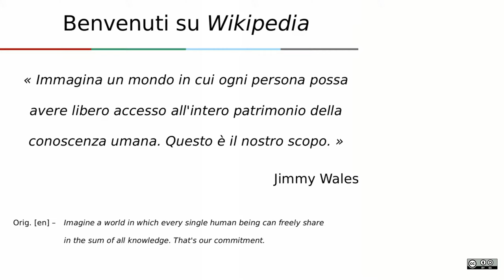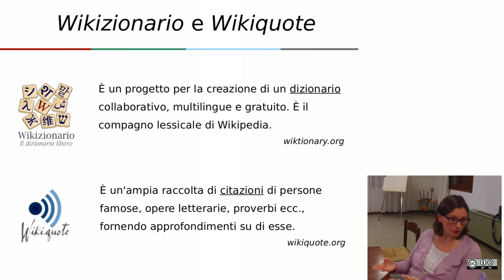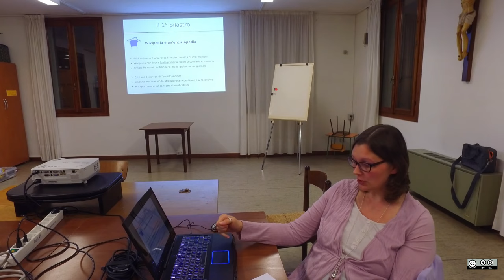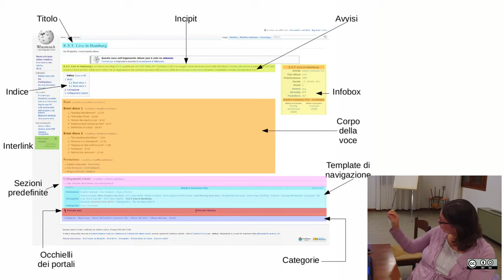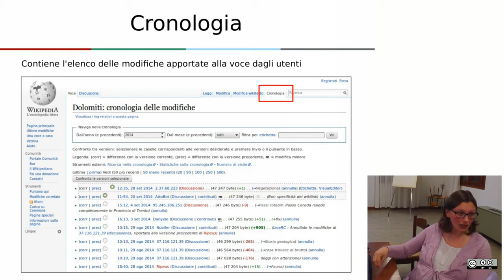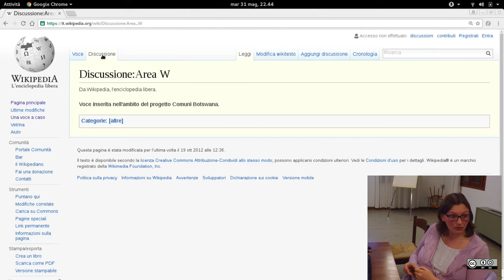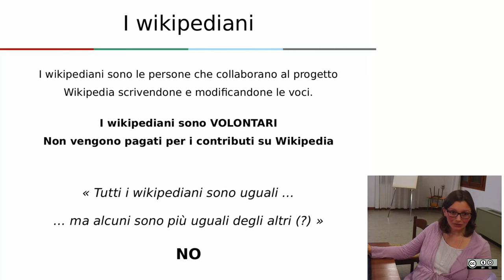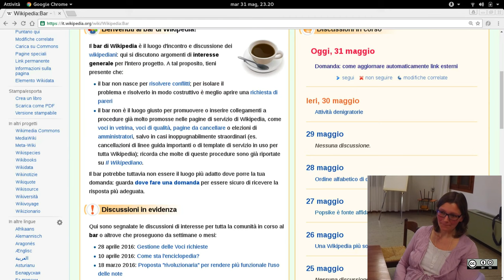Wikipedia: come fare buon uso dell'enciclopedia libera - Annalety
Vi presenterò il progetto principale, con una carrellata dei cosiddetti "progetti fratelli" (Commons, Source, Books ecc): spiegherò la struttura dell'enciclopedia, sia dal punto di vista delle pagine vere e proprie che della comunità; quali sono le regole fondamentali per partecipare al progetto e i vari modi di farlo; come modificare o creare una voce; come e perché creare un'utenza registrata.